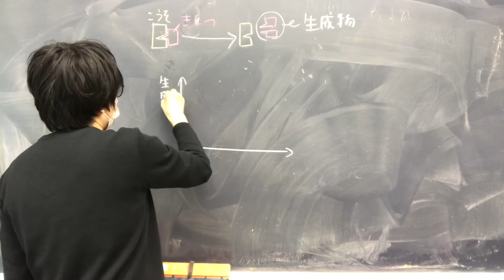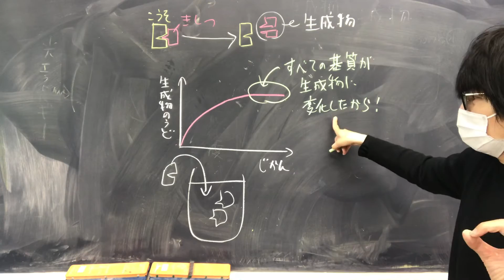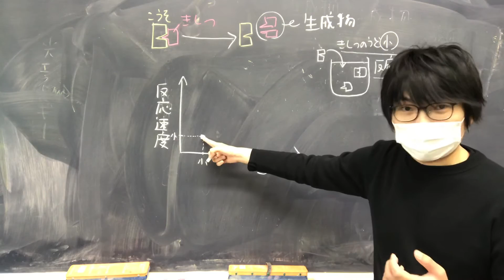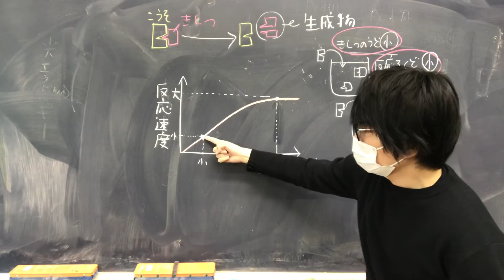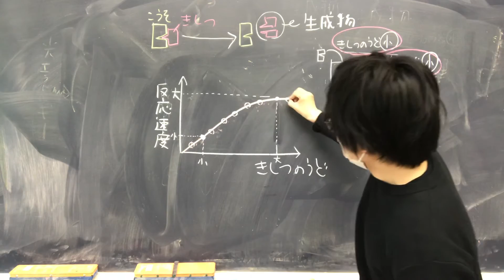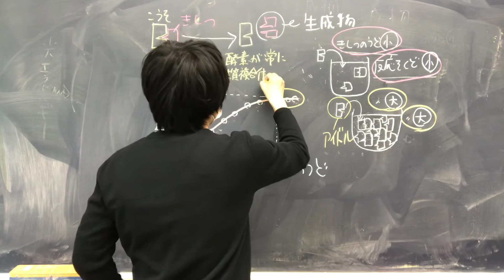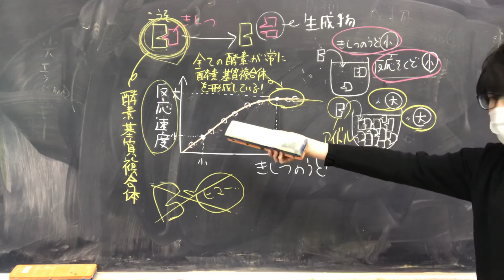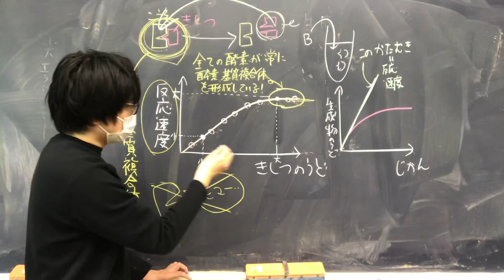酵素に関するグラフ 高校生物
酵素のはたらきに関するグラフについて講義します。

問題：反応速度ー基質濃度のグラフが、高い基質濃度で水平になるのはなぜか。
答え：すべての酵素が酵素ー基質複合体を形成しているから。

問題：生成物濃度ー時間のグラフが、時間の経過に従って水平になるのはなぜか。
答え：すべての基質が生成物に変化したから。
（基質が生成物に変化する反応が平衡状態に達したから）

●縦軸と横軸に細心の注意を払います！グラフの意味を日本語にするのがポイントです。
●教科書の基質濃度ー反応速度のグラフは、つまり、「酵素の周りの基質の混み具合」と「酵素を試験管（反応容器）に入れた瞬間に生成物が増える勢い（初速度）」の関係を示したグラフである。そこが難しい。しかしこの難しい話を教科書は避け、省いてしまうので、余計わけのわからない解説をする講師が増える。
●ふつう、基質は酵素に対して大過剰に存在する。これは暗黙の了解であり、細胞内でふつうにある条件である。（これを理解していない誤った解説が蔓延っているが、この事実を考えないと、酵素が休みなく働き続けるとき、つまり最大反応速度となる時の基質濃度が、酵素量を２倍にしても同じであることを説明できない。つまり、最大反応速度に達する時の基質濃度は、基本的に、酵素濃度に関わらず変わらないのである。この面白く重大な事実が、大学でのミカエリス定数への学習につながる。)
酵素が基質より多く存在する条件を想定して基質濃度反応速度のグラフを教える生物講師も多い。誤りである。
基本的に基質が酵素に対して過剰に存在するという条件で反応速度と基質濃度のグラフは描かれる。基質に比べ酵素が過剰に存在するような条件は異常で、現実的ではない。
資料集を一目見ればわかることである。
速度が頭打ちになるのは、酵素が足りないからではなく、酵素の周囲が基質で満たされて、常に酵素の活性部位に基質が衝突し続けるからである。教科書の表現を借りれば、酵素が常に酵素ー基質複合体となっているからである。
酵素濃度が何倍になろうが、理想的なモデルでは、最大反応速度を与える基質濃度はほぼ同じである。
＊一つの酵素が一定時間内に処理できる基質の量には限界がある。る酵素1分子はふつう、基質を、1秒に1000分子程度処理する。
●生体内の反応には、酵素がない状況では１１億年に１度しか起きないとされる反応もある。しかし、ふつう、酵素が触媒する反応は０．００００００１秒に一度反応が起こる。たとえば、砂糖の自然な分解には何世紀もの時間がかかるが、我々は日常的に砂糖を消化する。
●触媒は、平衡点を変えないことにも注意しておきたい。触媒は、平衡に達するまでの時間を短縮するのみである。
●ふつう酵素の反応速度を測定する際は、反応の『初速度』を測定する。反応速度と基質濃度のグラフは、様々な基質濃度をたくさんの試験管に用意し、一定量の酵素を加えて、それぞれの基質濃度の下での初速度を測定することで描いたものである。どうして初速度を用いるのかというと、反応の初期は、生成物がほぼ存在しない状態なので、酵素と生成物が酵素ー生成物複合体をつくる反応（逆反応）を無視できたり、酵素のゆっくりとした変性を無視できたり（教科書では特に書かれませんが、酵素は自然と壊れていく）、生成物が反応に与える影響を無視したりできるから（フィードバック的な影響を無視できるから）である。

●今回の話では、平衡や定常状態の議論はしていません。続きは大学で学んでください。

0:00 生成物濃度と時間の関係
2:52 反応速度（初速度）と基質濃度の関係
10:40 発展（大学内容）